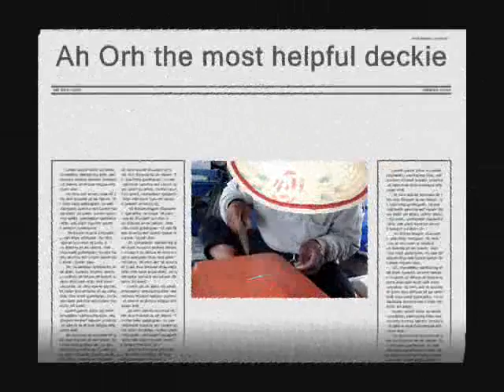The jigs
The most helpful deckie showing us how they tie the jigs for catching baitfish